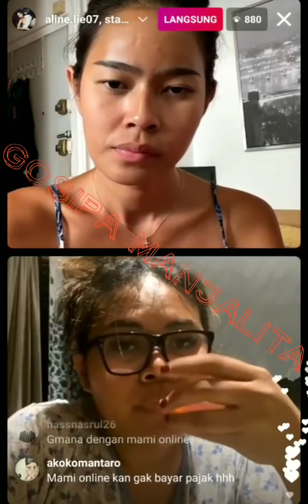ALINE dan STASYA live bareng bahas WARIA TUA yg kena KARMA sepi ENDORS,apakah itu ISA ZEGA ?